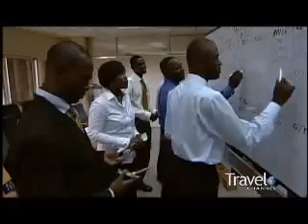Ex President Kufour shows you around Ghana‬ YouTube